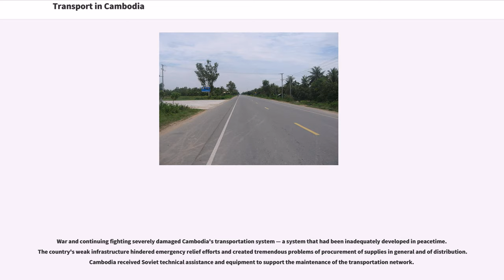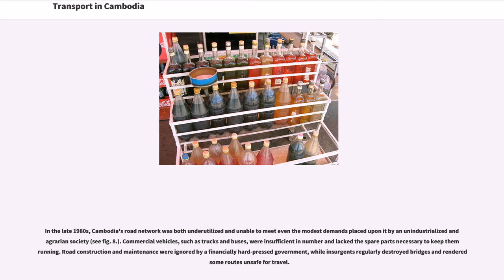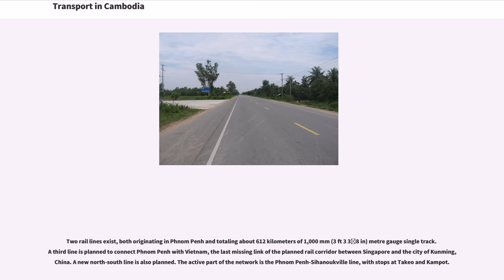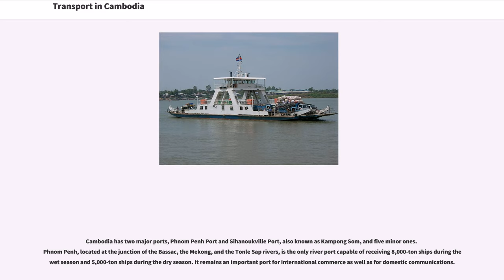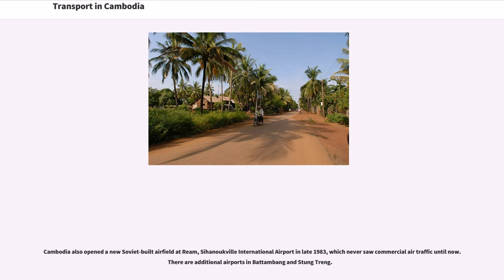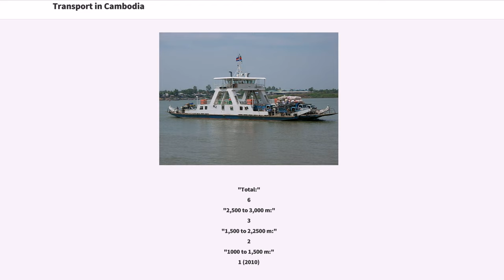Transport in Cambodia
War and continuing fighting severely damaged Cambodia's transportation system — a system that had been inadequately developed in peacetime. The country's weak infrastructure hindered emergency relief efforts and created tremendous problems of procurement of supplies in general and of distribution. Cambodia received Soviet technical assistance and equipment to support the maintenance of the transportation network.

Of the current total, only about 50 percent of the roads and highways were covered with asphalt and were in good condition; about 50 percent of the roads were made of crushed stone, gravel, or improved earth; and the remaining approximately 30 percent were unimproved earth or were little more than tracks. In 1981 Cambodia opened a newly repaired section of National Route 1 which runs southeast from Phnom Penh to the Vietnamese border. The road, which suffered damage during the war years, was restored most probably by Vietnamese army engineers.

In the late 1980s, Cambodia's road network was both underutilized and unable to meet even the modest demands placed upon it by an unindustrialized and agrarian society (see fig. 8.). Commercial vehicles, such as trucks and buses, were insufficient in number and lacked the spare parts necessary to keep them running. Road construction and maintenance were ignored by a financially hard-pressed government, while insurgents regularly destroyed bridges and rendered some routes unsafe for travel.

Cambodia is upgrading the main highways to international standards and most are vastly improved from 2006. Most main roads are now paved. And now road construction is on going from the Thailand border at Poipet to Siem Reap (Angkor Wat).

Chart of 01/2014

Motorcycles are by far the most common transport medium in Cambodia. "Cyclo" (as hand-me-down French) or Cycle rickshaws were popular in 1...